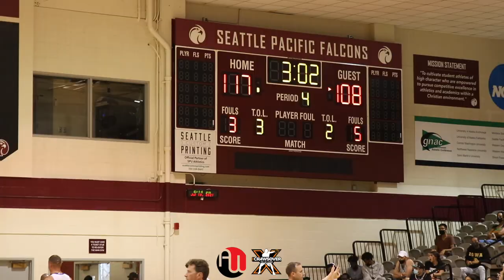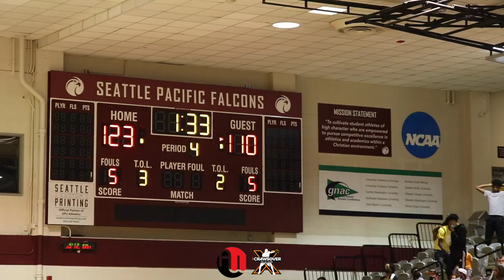Jamal Crawford DROPS 51 in The CRAWSOVER Pro-Am OPENING DAY! | Dream Team vs. Real Ballers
After a year off due to COVID-19 The Crawsover Pro-Am is BACK!  Jamal Crawford DROPS 51 to beat NBA Golden State Warriors Marquese Chriss 41pts

Dream Team:
Jamal Crawford - 51pts
Elijah Foster - 27pts
Jordan Kink - 14pts
D'Marques Tyson - 12pts
Brendan Westendorf - 8pts
Fuquan Niles - 4pts
Mike Jensen - 4pts
Rob Harris - 2pts

Real Ballers:
Marquese Chriss - 42pts
Dom Green - 32pts
David Crisp - 26pts
Buyek Tutlam - 8pts
Maui She - 6pts
Antonio Salinas - 3pts
Trazil Lane - 2pts